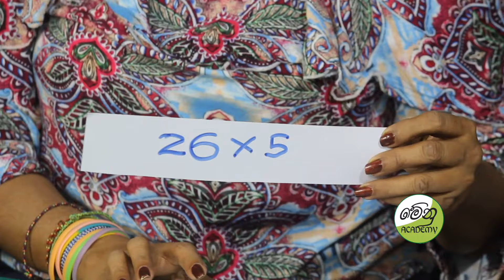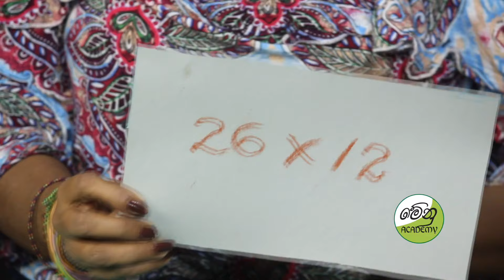Lesson 21 How to make double zipper pencil case Two pocket pencil box# Double zipper pouch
අවශ්‍ය රෙදි වර්ග -
      බැග් මසා ඉතුරැ වන කැන්වස් රෙදි පාට දෙකකින් හෝ ඩිසයින් රෙදි

ඝණකම ගැනිම සදහා ඝණකම අමු රෙද්දක් හෝ තුනි ඉවා සිට් එකක්
භාවිතා කළ හැක

Menu Fabric Training Institute
700B/1st Lane/ Thalangama North, Battaramulla
Foot wear / Bag Design